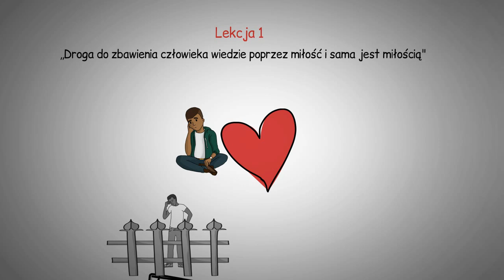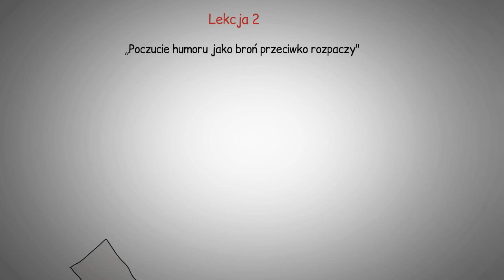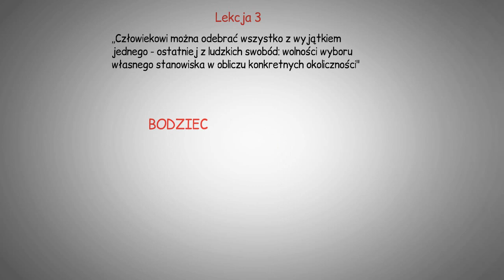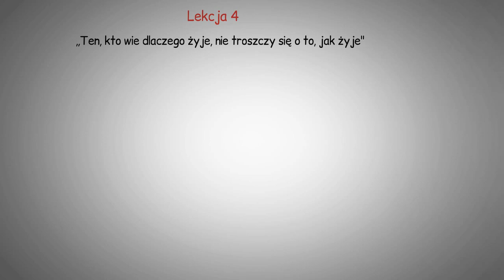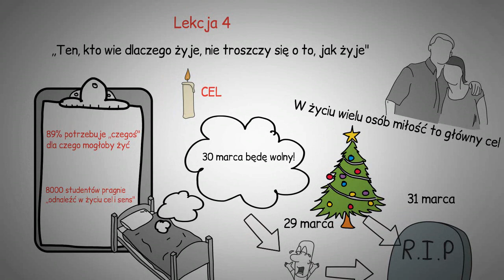Człowiek w poszukiwaniu sensu - Victor Frankl - animowana recenzja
Czlowiek w poszukiwaniu sensu to piekna ksiazka przedstawiajaca losy osoby wybitnej, ktora przetrwala 3 lata w obozach koncetracyjnych podczas II Wojny Swiatowej.

Animacja pokazuje pare pomyslow, ktore wydaly mi sie wyjatkowo istotne, i ktore moga pomoc nam w codziennych zmaganiach.